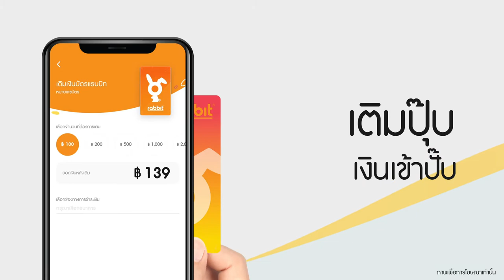My Rabbit ทำอะไรได้บ้าง?